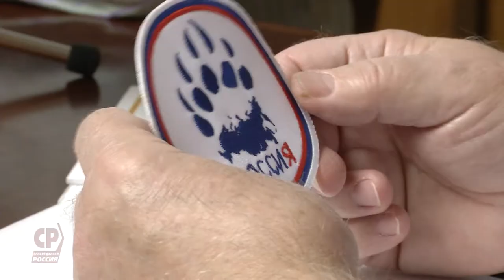За год – вокруг всей России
При содействии СПРАВЕДЛИВОЙ РОССИИ в этом году пройдет масштабная экспедиция вдоль границ Российской Федерации. По итогам будет снят документальный фильм, организованы фотовыставки в городах страны. По ходу маршрута к основной группе путешественников будут присоединяться туристы из приграничных российских регионов.

Подготовку к реализации проекта Сергей Миронов обсудил с инициатором и руководителем похода известным российским путешественником Константином Мержоевым, чемпионом страны по спортивному туризму, за плечами которого многочисленные экспедиции по России и миру.

Федерация спортивного туризма является партнером этого экспедиционного проекта. Участникам экспедиции предстоит преодолеть более 34 тысяч километров пешком, на катамаранах, велосипедах, яхтах и автомобилях. Часть Северного морского пути планируется пройти на морских судах. В активной группе будут 10 человек – люди, которые могут почти на год отправиться исследовать нашу страну. Остальные участники присоединятся на отдельных этапах. Старт экспедиции намечен на 1 марта.